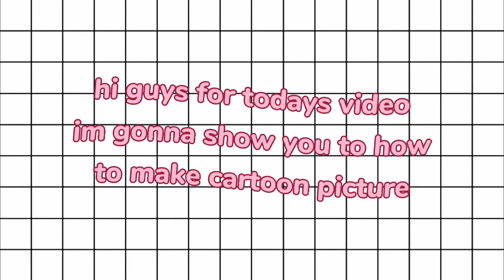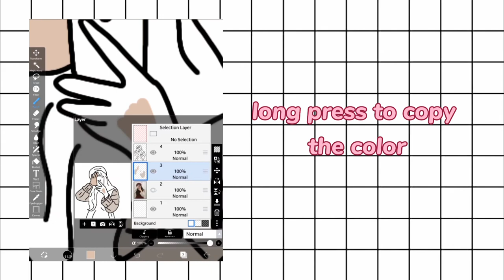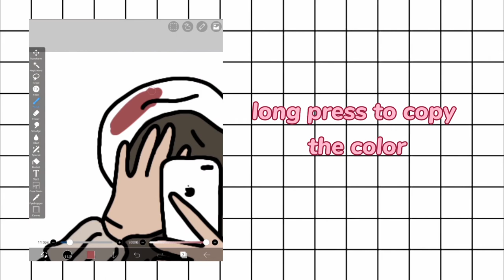HOW TO MAKE CARTOON PICTURE //kiyoeko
𝖔𝖕𝖊𝖓 𝖒𝖊 💌